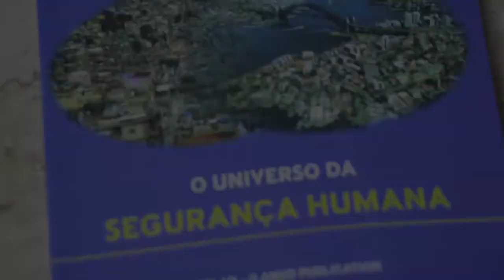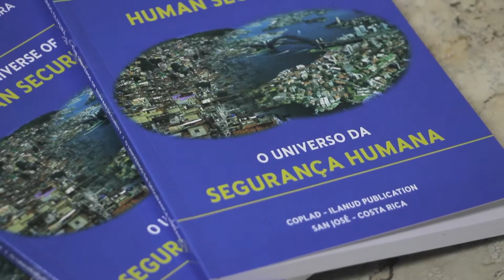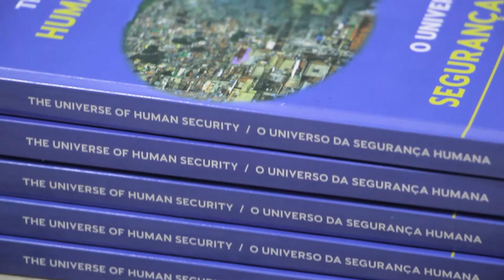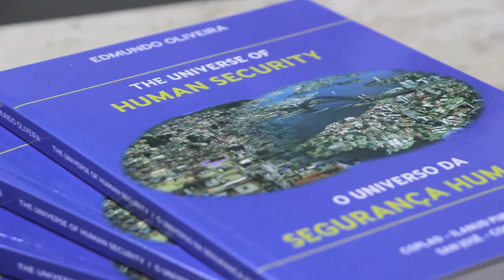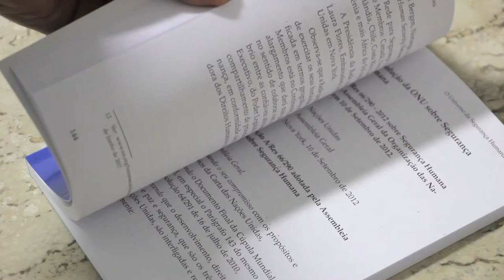Palestra Segurança Humana